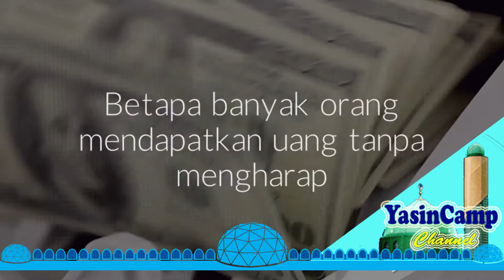Uang Bukan segalanya